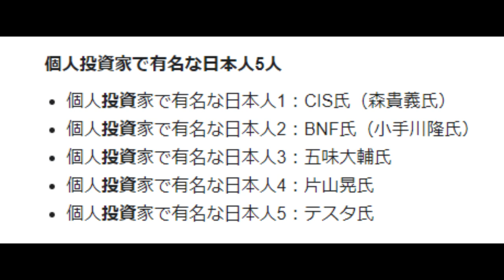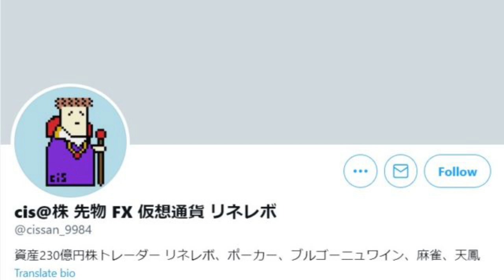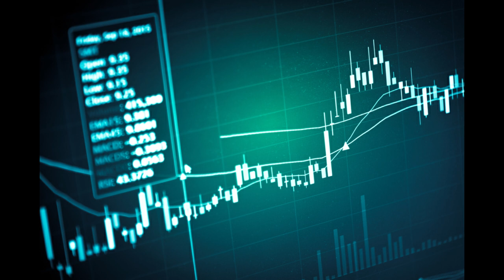【MJ株投資】日本人投資家は最高どのくらい稼いだのか？（ウォーレン・バフェットもびっくり！）